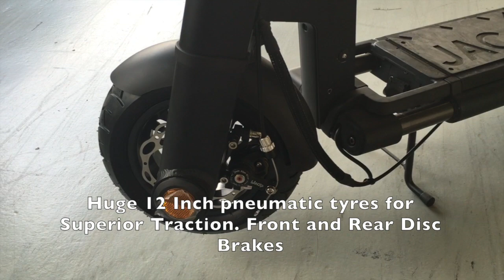UNBOXING JACK ELECTRIC SCOOTER: FIRST LOOK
If Batman had a scooter, THIS would be IT!

The JAC / JACK Electric Scooter has been a highly anticipated scooter from Dutch company LEEV Mobility.

The JACK has finally arrived on Singapore's shores and we share our first look at this sleek machine.